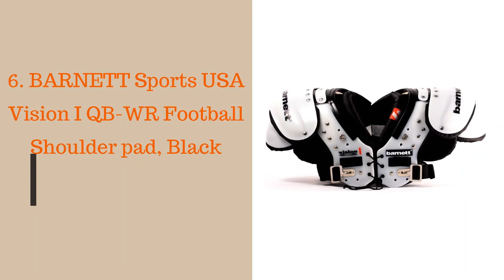Top 10 Best Football Shoulder Pads Reviews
#10. Adams USA JR200 All Purpose Youth Football Shoulder Pads
#9. Xenith Fly Youth Shoulder Pad
#8. Authentic Football Shop High Impact Football Shoulder Pads
#7. Gear Pro-Tec OL/DL-Pro Select Z-Cool Football Shoulder Pads
#6. BARNETT Sports USA Vision I QB-WR Football Shoulder pad, Black
#5. DonJoy Shoulder Stabilizer Pad Attachment Brace
#4. CHAMPRO Scorpion Football Shoulder Pads
#3. Schutt All-Purpose Sports Varsity FLEX 4.0 Football Shoulder Pads
#2. Sports Unlimited Prospect Football Shoulder Pads
#1. Schutt Youth Sports Y-Flex 4.0 Football Shoulder Pads